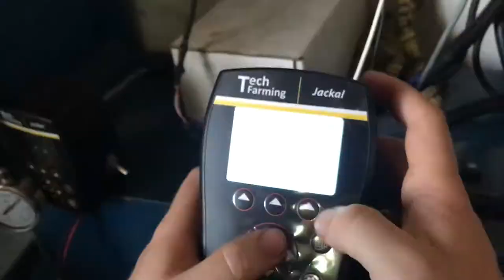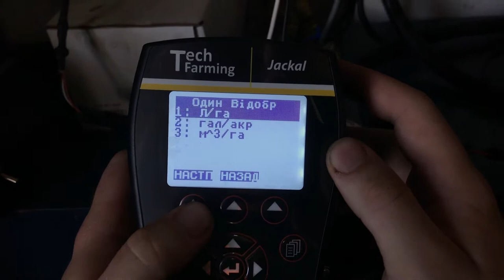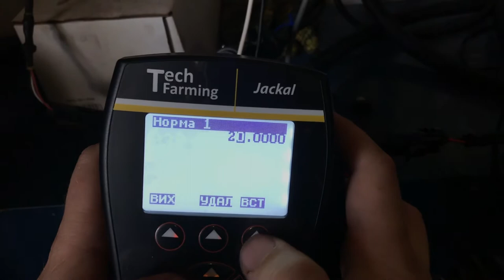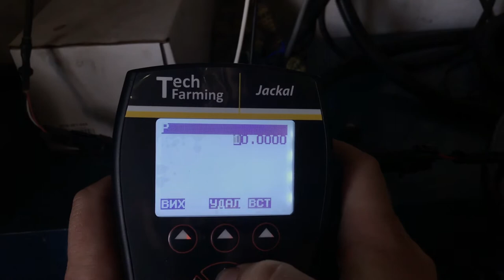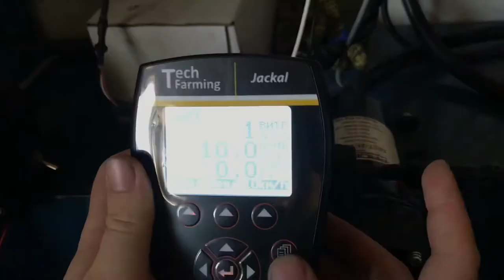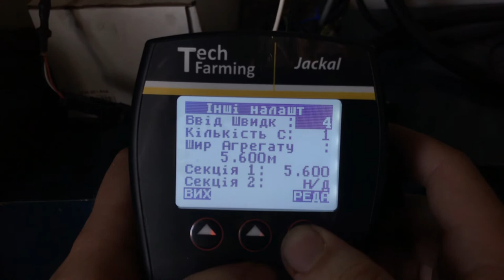Налаштування комп'ютера Jackal з PWM управління електронасосами